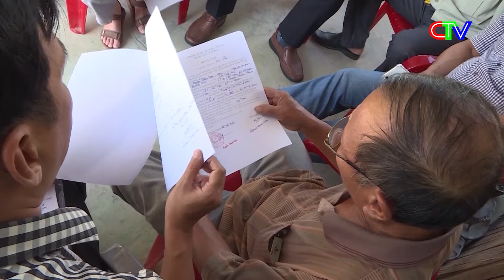THỜI SỰ CÀ MAU TỐI 05-02-2024 | ÔNG NGUYỄN THÀNH PHƯƠNG TRÚNG CỬ PHÓ CHỦ TỊCH UBND TP CÀ MAU